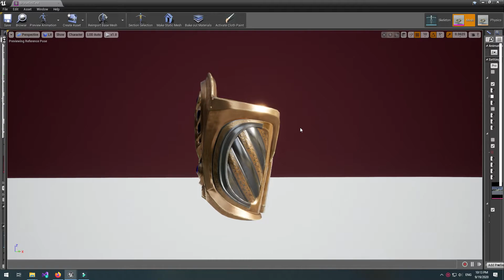IMUZachMaterialBracelets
Quick render of bracelets with materials.